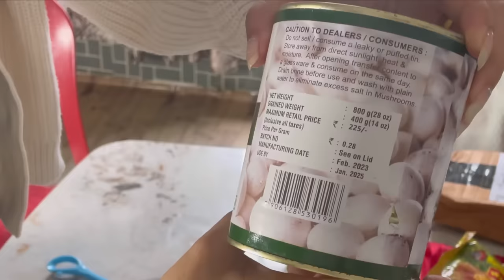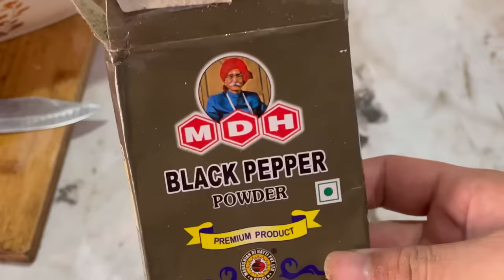Butter chicken, chicken mushroom Soup tui emem siam dan.. kan puar tlang emem 🐓🐓🐓